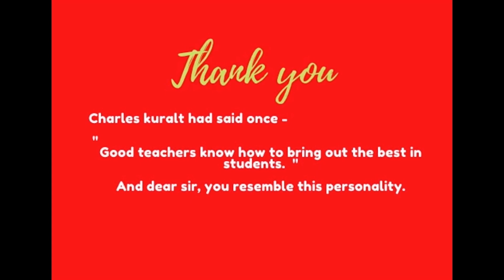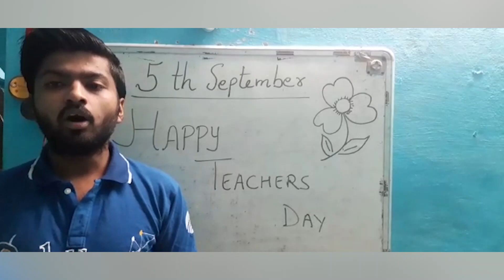Wishes for Prof. Kamal Ghanshala by Students of Graphic Era || Teacher's Day 2020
The future of a country lies in the hands of its children. Teachers mould students into future leaders who shape the destiny of the nation. They help us become better people and nurture our minds to achieve success in our careers.

Students of GraphicEra wishing the Hon'ble Founder President, Prof. KamalGhanshala, happy teacher's day.